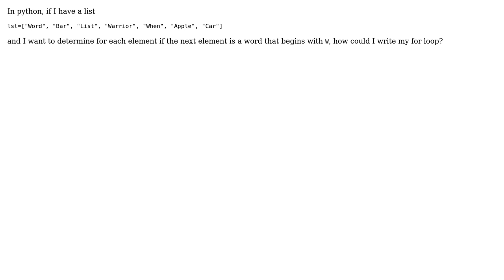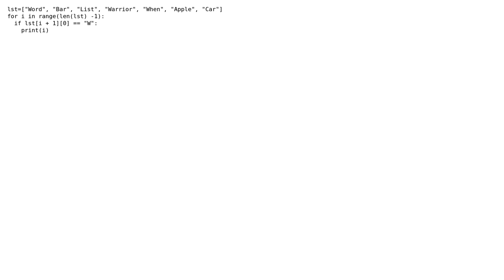For loop problem to for next elements in a list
With thanks & praise to God, and with thanks to the many people who have made this project possible! | Content (except music & images) licensed under CC BY-SA | Music | Images & others | With thanks to user Zhang Ziyang user Ramy Ibrahim and the Stack Exchange Network Trademarks are property of their respective owners. You are responsible for your own actions.